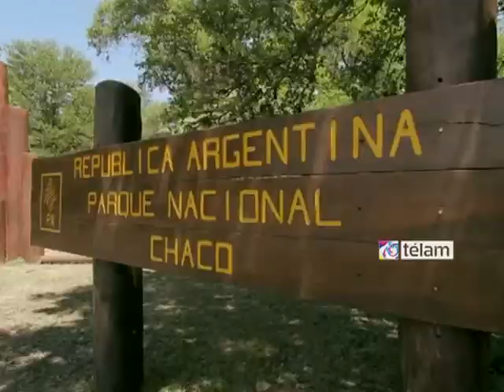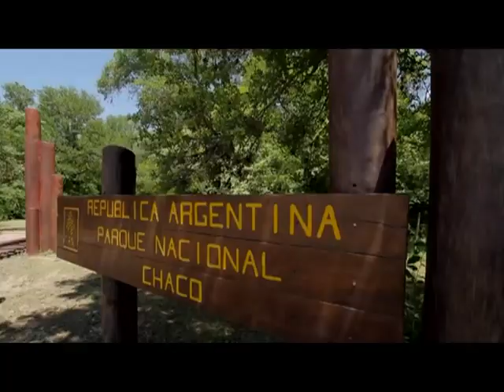Chaco: la justa equivalencia entre cultura y naturaleza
José Ignacio Saife, presidente del Instituto de Turismo de Chaco, aseguró que "las actividades destacadas de la provincia son la visita al Impenetrable, el avistamiento de animales, la pesca deportiva y el turismo cultural".

En cuanto a lo que ofrece al visitante la capital de la provincia, Saife señaló que "Resistencia es el centro cultural del litoral argentino, ofrece bienales de arte y turismo de reuniones". En este sentido, cabe destacar la exposición permanente de esculturas que puede apreciarse en los espacios públicos de esta ciudad.

Resistencia lidera la plaza provincial en cantidad de teatros, donde se pueden ver obras teatrales, espectáculos de danza, presentaciones de artistas musicales y orquestas sinfónicas.

El Chaco es el lugar indicado para la realización de circuitos de aventuras en 4x4, El impenetrable chaqueño, con su vegetación densa y espinosa, conforma el lugar perfecto e Isla del Cerrito tiene todas las condiciones para la realización de este tipo de turismo, sus caminos naturales y senderos combinados con las condiciones climáticas dan posibilidades para circular las picadas.

Un paisaje completamente singular lo constituye la selva. "El impenetrable es un océano verde", tal la definición del titular de Turismo, quien explicó que "próximamente ese espacio, en el que pueden avistarse mamíferos grandes, será considerado parque nacional".

Tal es la relevancia que le confiere a este hecho que Saife consideró que "nuestra equivalencia entre cultura y naturaleza se reforzará completamente con el Parque Nacional el Impenetrable".
También se puede realizar turismo aventura en las localidades de Villa Río Bermejito, Misión Nueva Pompeya y El Sauzalito.

En relación con las opciones de alojamiento que ofrece Chaco al turista, el funcionario la calificó como "muy variada", al tiempo que señaló que "durante este gobierno se construyeron más hoteles que en toda la historia de Chaco".